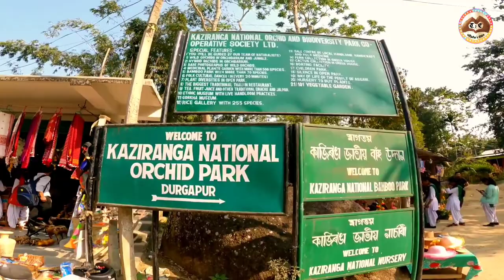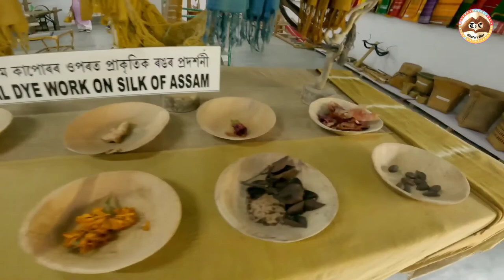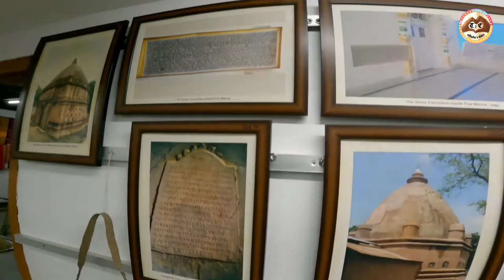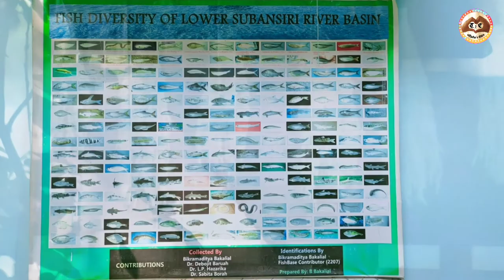Kaziranga Orchid Park | Orchidarium | Rice Gallery | Assam National Museum| Folk Dance of Assam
Hello Friends...Our team is here with video on Kaziranga National Orchid Park and Biodiversity Park.Title is-Kaziranga Orchid Park | Orchidarium | Rice Gallery | Assam National Museum| Folk Dance of Assam |

The Kaziranga National Orchid and Biodiversity Park is located at the distance of 2 km from the Central Range of Kaziranga, Kohora Chariali. The park is sprawling in the area of around 6 acres in the Durgapur village and is considered as the largest orchid park in the Northeast belt of India. The park has multiplied the glory of the Kaziranga in many folds. The Orchid Park boasts of having more than 500 varieties of wild orchids, 132 species of sour fruits and leafy vegetables, 46 species of bamboo, 12 species of cane and many other plants along with various species of local fishes.

Most Important Keywords-
Kaziranga National Orchid and Biodiversity Park
Akhil Gogoi Orchid Park
Rice Gallery
Orchidarium
Folk dance of Assam
Orchid Park Kaziranga timing
Kaziranga orchid park entry fee
Tezpur to Kaziranga
Guwahati to Kaziranga
Tourist places in Kaziranga